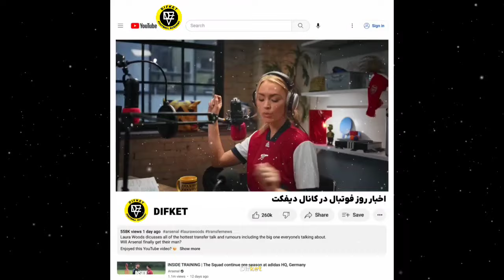مسی و رونالدو بالاخره همبازی می شوند! | وقتی مسی را بیرون می‌کنید، این اتفاق می‌افتد